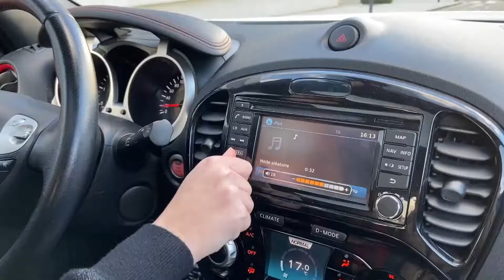Deuxième étape du Concours Vidéo - Win'd Armor, Saint-Brieuc TC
Pour cette 17ème édition de la Régate des IUT Ouest-France, le Concours Vidéo s’articule en 3 étapes ! À cette deuxième étape, les équipages ont suivi le thème « Tour des IUT virtuel ». Une vidéo originale et créative pour présenter leur IUT et leur ville.